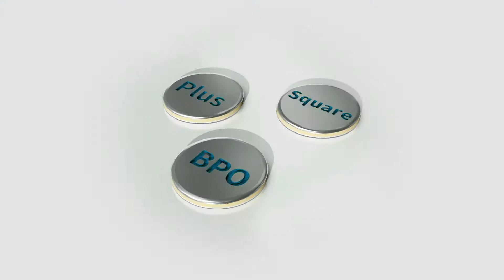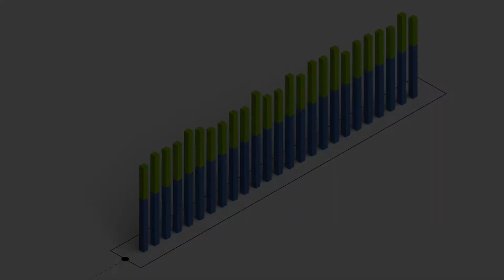AI, IoT 기반 물류 통합 서비스 - 삼성 Cello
삼성SDS는 물류 운영 서비스인 Cello BPO 와 온라인 기반 물류 플랫폼인 Cello Square, 그리고 통합 물류 솔루션인 Cello Plus를 기반으로 글로벌 4PL 서비스를 제공 하고 있습니다.

Supply Chain Planning
① 제품에 대한 시장 수요를 예측하고, 자원을 최적으로 활용한 글로벌 SCM 운영 계획을 수립합니다.
② 공급망에서 발생하는 다양한 리스크 요인까지 모두 반영하여 SCM Planning을 수립합니다.
③ Heuristic 엔진과 In-Memory 기반 입출력 처리로 빠르게 최적의 운영계획을 수립합니다.
④ AI 기반으로 고객별 맞춤 분석 서비스 제공을 통해 보다 정밀한 공급망 계획 수립을 도와드립니다.

Freight Forwarding
① 항공, 해상, 복합운송, 트럭 등 물류 계약 및 라우트 등을 고려하여 최적 물류 실행사를 선정합니다.
② IoT 기술을 통해 운송중인 화물의 온/습도, 충격 및 상태 정보를 실시간 모니터링이 가능합니다.
③ 과거 운송 라우트 기반 운송 경로 마스터와 현재 운송 현황을 비교 분석하여 도착 예정시간을 예측합니다.
④ 24/7 실시간으로 글로벌 물동을 단계별로 체계적인 모니터링 서비스를 제공하며,  이상상황 발생 시 사전에 정의된 비상대응 시나리오를 기반으로 적기 대응합니다.

Warehousing & Distribution
① 물류센터 내에서 발생하는 모든 업무 유형과 프로세스를 표준화하여, 효과적인 창고 관리 환경을 제공합니다.
② 적재부터 피킹까지 물류센터 운영에 첨단 기술을 적용하여 운영 효율을 극대화합니다.
③ 배송 계획부터 운송 라우트까지 최적화 엔진을 통해 배송 효율이 향상됩니다.
④ 자동화 기술을 통해 혁신적인 배송 및 물류센터 운영 서비스를 제공합니다.

e-Commerce Logistics (Cello Square)
① 주문부터 배송추적, 통관, 반품, 이슈해결, 정산까지 전체 프로세스를 OpenAPI 연계를 통해 한번에 처리할 수 있습니다.
② 경쟁력 있는 요율과 서비스 품질을 고려한 구간별 최적의 운송사 활용으로 전체 물류비용이 줄어듭니다.
③ 물류 흐름을 한곳에서 한눈에 확인할 수 있고, 시스템 정산을 통한 자동 검증을 제공합니다.
④ 블록체인 기반 유통이력 추적 및 진품 증명 서비스로 최종 고객의 신뢰도가 증대됩니다.

Premium Logistics
① 물류 실행 관련 각종 데이터를 집계하고 다양한 형태의 분석 정보를 제공합니다.
② 빅데이터 분석 및 IoT/블록체인을 통해 전체 공급망의 업무 효율화를 극대화 할 수 있습니다.
③ Video Analytics 등 최신 기술이 접목된 다양한 분석 서비스를 제공합니다.
④ AI 머신러닝을 통해 축적된 데이터를 분석하여 최적화된 물류 실행 계획을 수립하고, 프로모션 등 여러 요인이 반영된 물동 예측을 통해 재고운영 및 물류비를 절감할 수 있습니다.